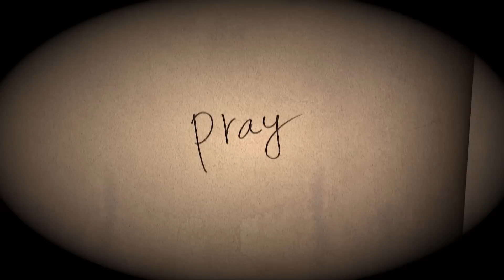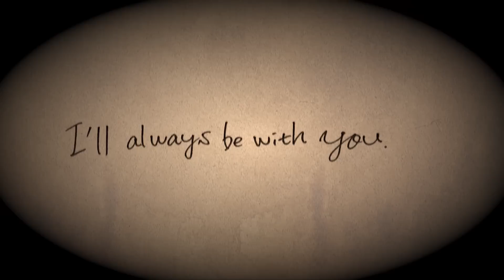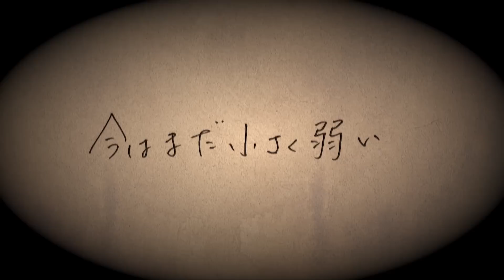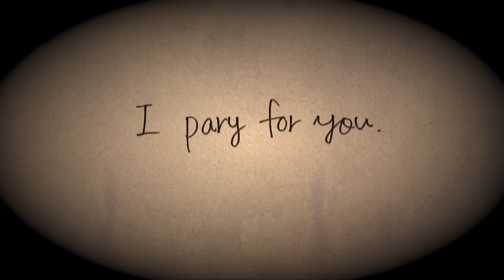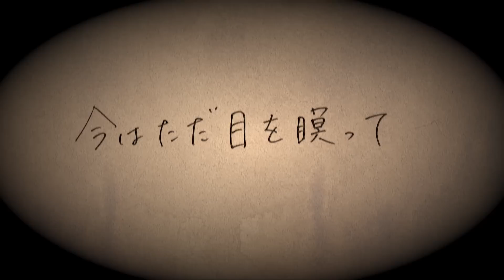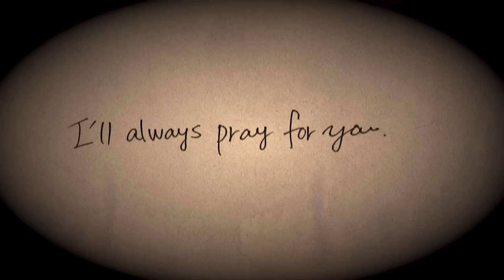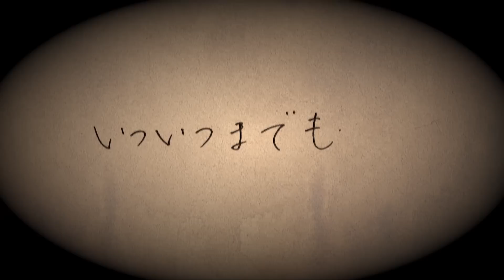「pray」キヨサク 2014.3.11